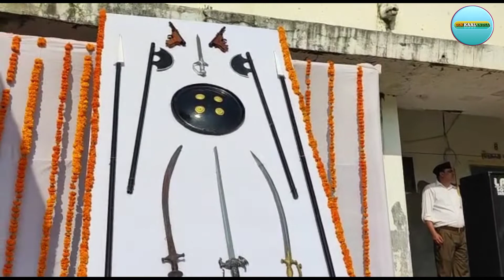পিঙ্ক সিটি জয়পুরে আজ বিজয় দশমী উপলক্ষে সকালে অস্ত্র পূজার পর সংঘের আন্দোলন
নিজস্ব সংবাদদাতা সৌজন্যে DINKAALINDIA
It is Media Broadcasting Company.For all Type Events, sports,Media Covarege